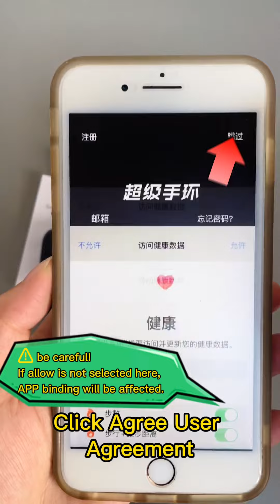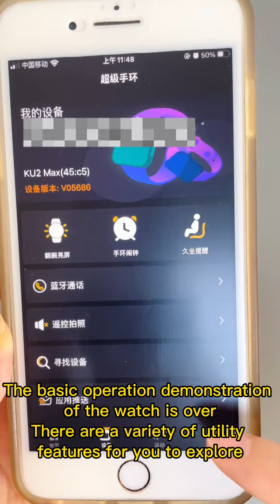KUMI smart watch KU2 Max is not only a pratcical watch